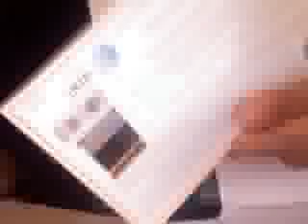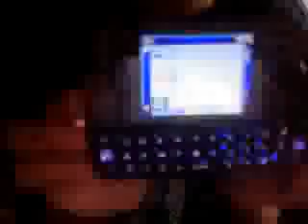unboxing of the pantech duo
srry had to re-box everythin but it is all here

ps srry my mic is actin up i will try to make a new unboxing video soon. again sorry for the inconvenience.